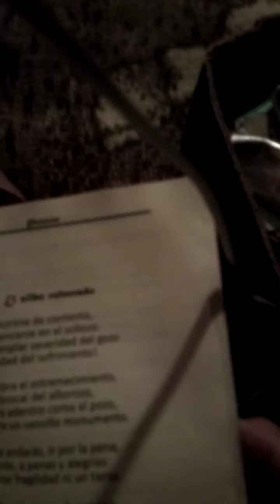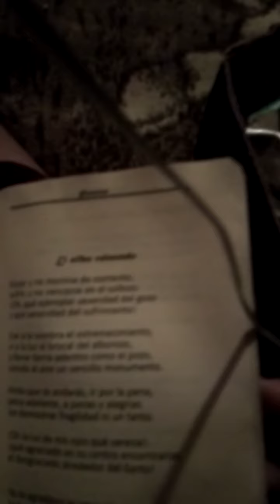Imagen de tu huella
De Miguel Hernández, declamada por Leticia Salazar